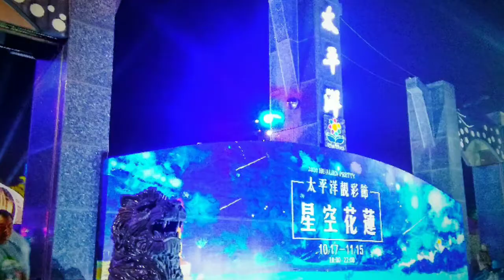花蓮太平洋靚彩節星空秀開幕夜-花蓮旅遊花蓮夜景約會親子景點-花蓮最新活動-親子景點Night starry sky show-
劇團表演秀
10/17開始~11/15結束